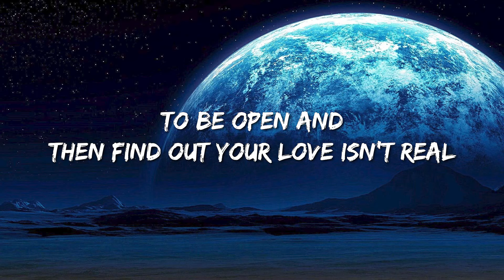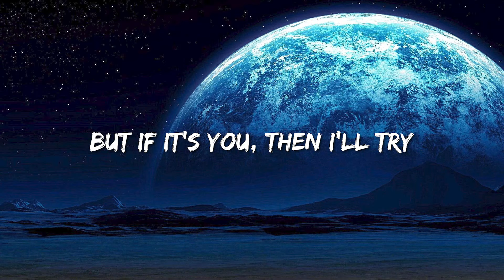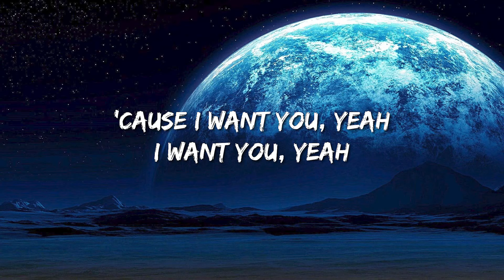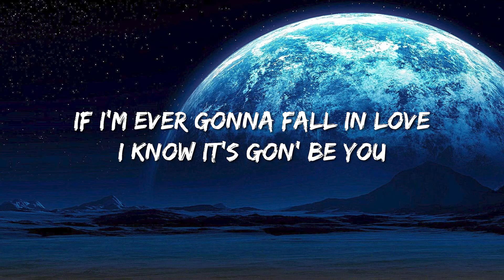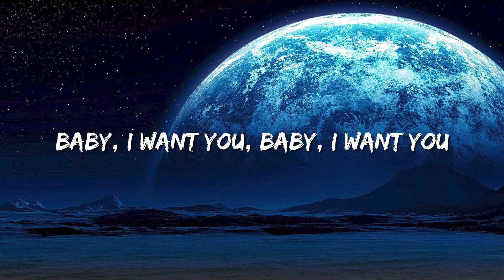Ali Gatie - It'S You (Lyrics) - Karol G, Nicki Minaj & Ice Spice With Aqua, Travis Scott, Chris Stap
For itself.